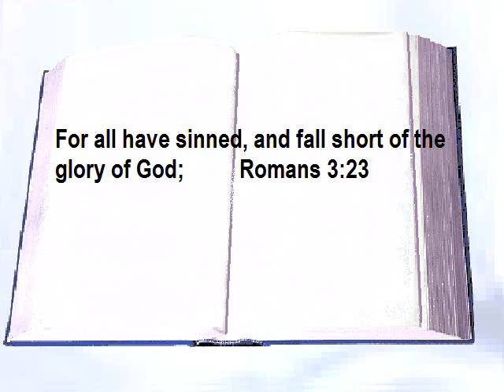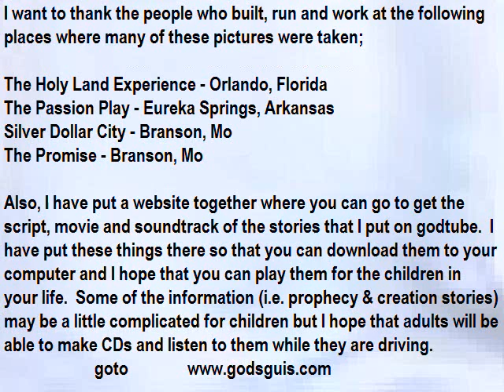Church Hypocrites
Religious hypocrites are everywhere. Sometimes they are not even religious.  They may not even go to church.  We need to be on guard that we don't become one of them.